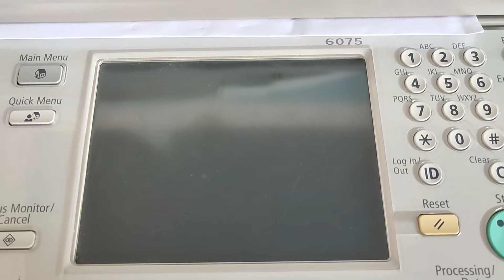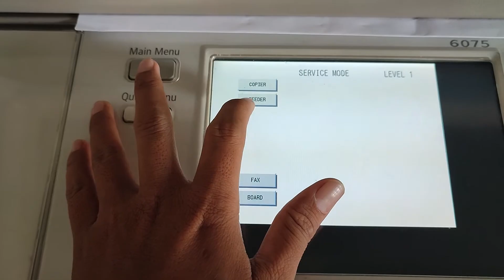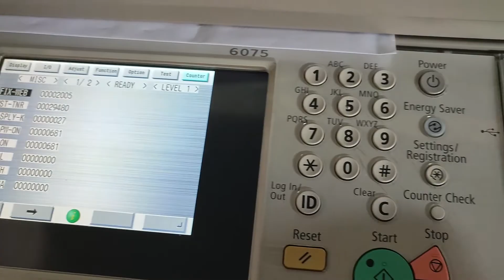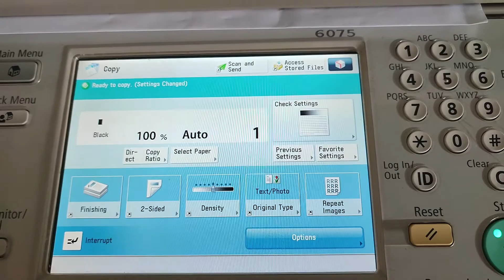Cara Mengatasi Error E000005-0000 Pada Mesin Canon IR Advance 6075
Tidak Usah panik, begini cara mengatasi Error pada Mesin Canon IR Advance 6075. Semoga bisa bermanfaat...